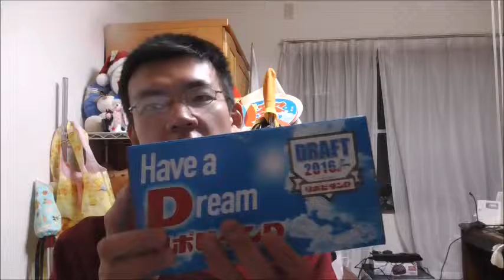又何かが届いたので開封してみた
先日のサンワサプライに続き、又何かが届いたので開封してみました。
今日は何かな？